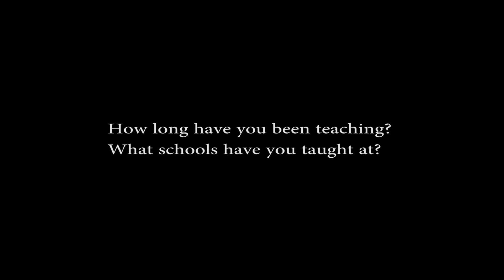Introducing Clark Ellis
The Marionette is proud to introduce Pre-AP Conceptual Physics teacher, Clark Ellis.